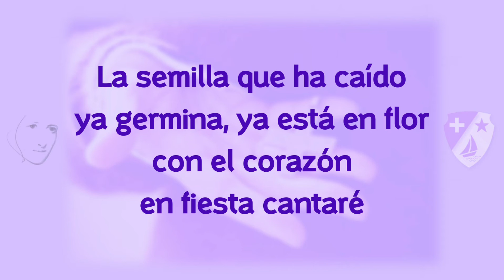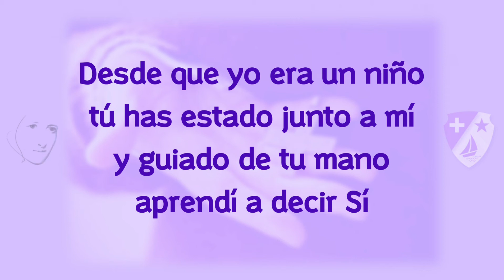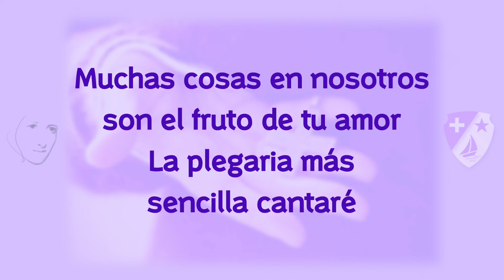Ave María - María, la Madre Buena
Versión de María, la Madre Buena, compuesta por Franz Peter Schubert para el triduo en honor a la Virgen de la Asunción (Agosto 2020)